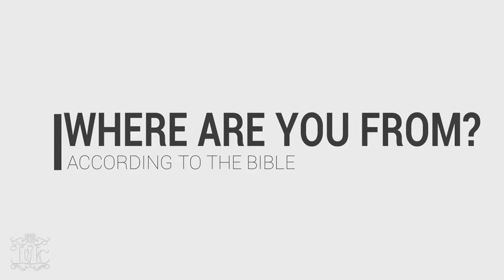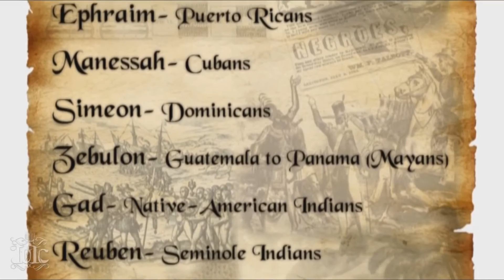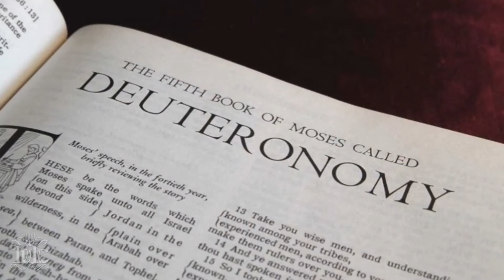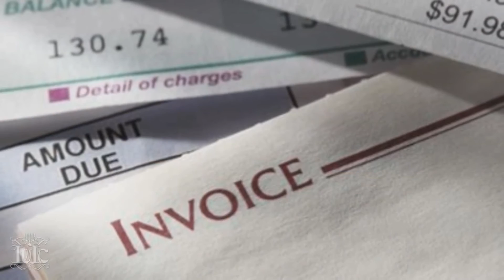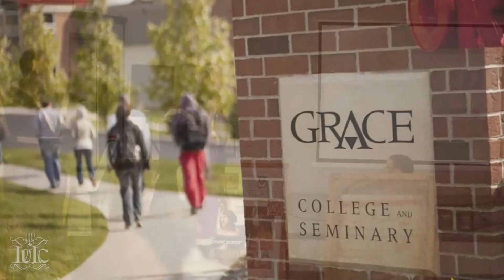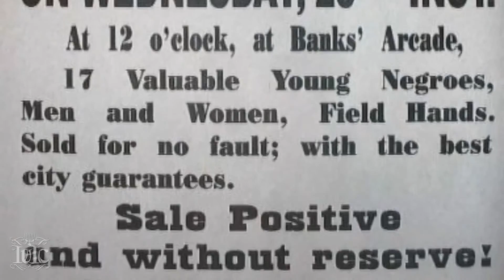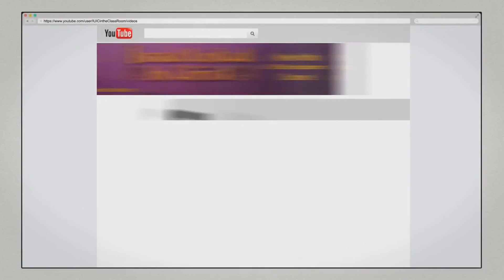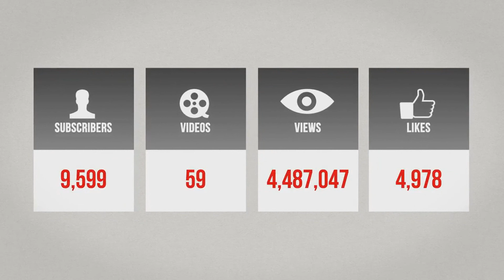IUIC: Waking Up The Mississippi Delta Documentary (Yazoo City, Mississippi)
Jackson, Mississippi
Address:2460 Terry Rd, Suite 750